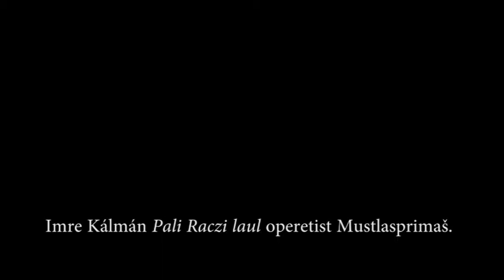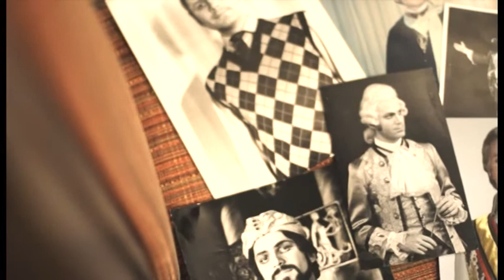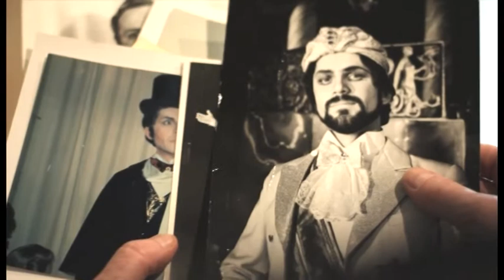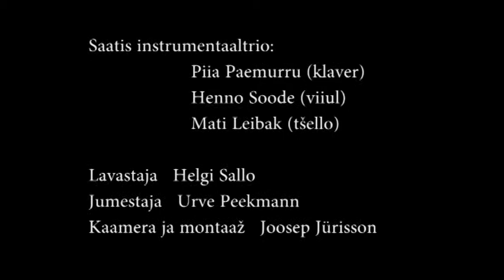Hans Miilberg (baritone) in operettas by Kemeny and Kalman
HANS MIILBERG (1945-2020) was the soloist of the Estonian National Opera for three decades (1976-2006) and performed both in operas (the title role in "Don Giovanni", Count Almaviva in "Le nozze di Figaro", Papageno in "Die Zauberflöte", van Gogh in "The Letters of Van Gogh" by Frid etc) and operettas (e.g. Zsupan in "Gräfin Mariza" by Kalman, The Prime Minister in "Wiener blut" by Strauss and Baron Mirko Zeta in "Die lustige Witwe" by Lehar), as well as in musicals (Cliff in "Cabaret", Fedka in "Fiddler on the Roof" etc). Hans Miilberg was particularly appreciated as a talented actor and dancer.

The present short movie - including Peter's song from the operetta "Somewhere in the South", written by the Hungarian composer Egon Kemeny (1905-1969), and the song of Pali Racz from the operetta "Der Zigeunerprimas" - is made in 2013. Hans Miilberg is accompanied by Piia Paemurru (piano), Henno Soode (violin) and Mati Leibak (cello).